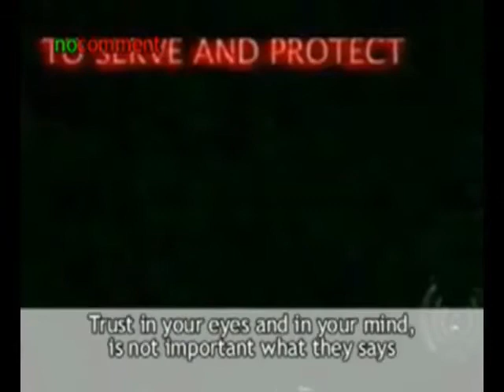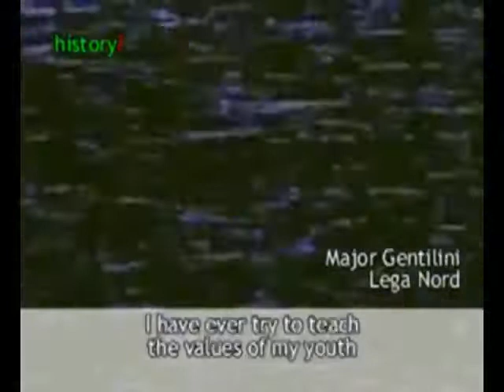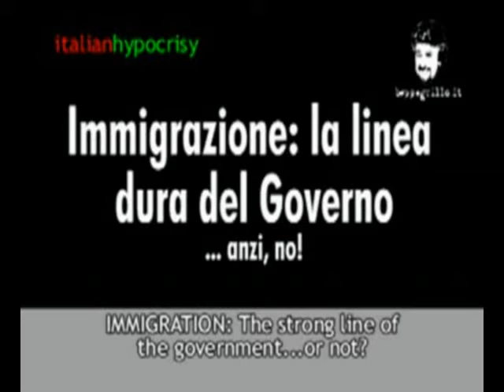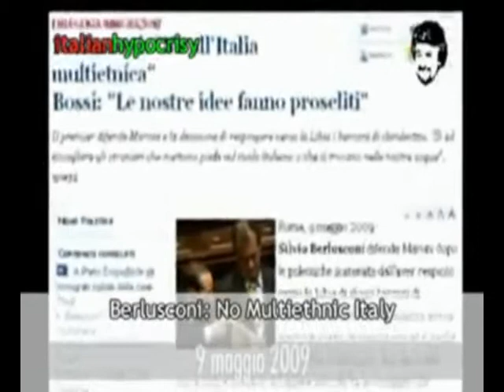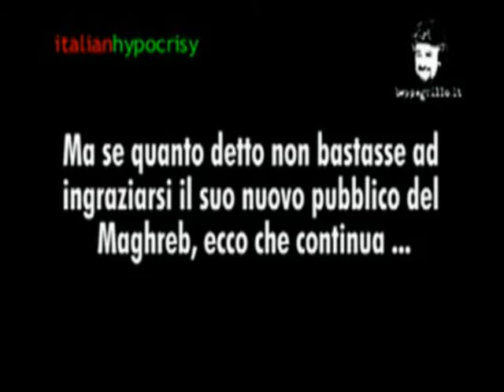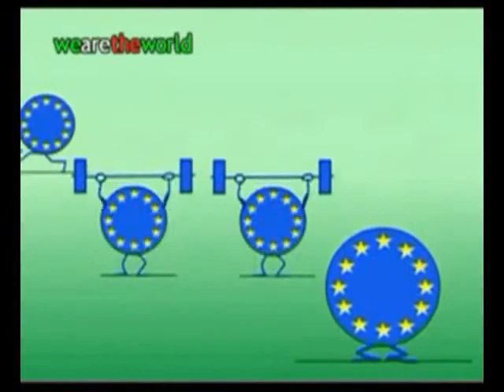L'Italia agli Italiani [Parte 1]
Questo è il video presentato dall'associazione Tenda per la pace e per i diritti [Staranzano (GO)] al campo internazionale finanziato dall'Unione Europea a Bad Ischl in Austria.
This video was show by the association Tent for the peace and the human rights [Staranzano (GO)] at the international camp founded by the Europea Union in Bad Ischl in Austria.